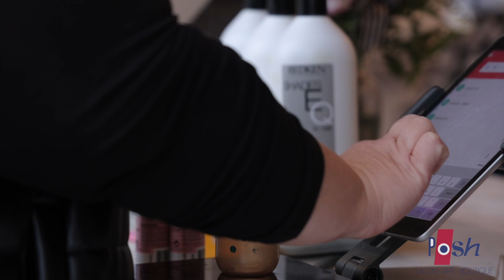Egg Hunt, Eclipse and Entertainment - The Kokomo Post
Welcome back to another episode of The Local Buzz Live partnered with Posh Salon and Day Spa, where we debunk the myth that there is nothing going on in Kokomo!

Check out events from:
Kokomo Parks & Recreation Dept.
Rhine Hall Entertainment & Event Venue
First Friday Kokomo
Whyte Horse Winery & Bistro - Kokomo
Kokomo Bobkats